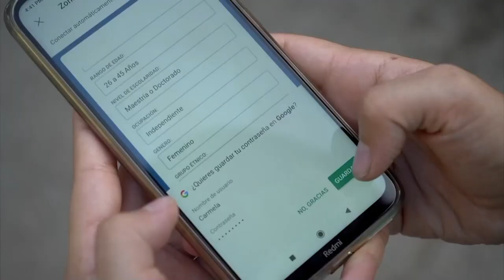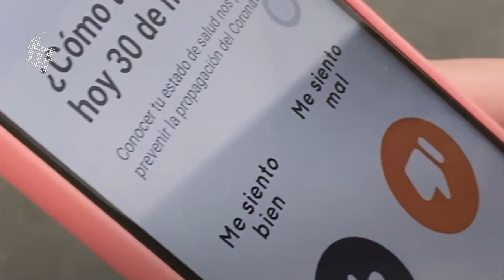A un clic del MinTIC: estos son los avances presentados en MinTICRindeCuentas2020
El pasado 28 de octubre el Ministerio de las TIC realizó su rendición de cuentas 2020 mostrando los avances que se han gestionado en materia TIC. La ministra, Karen Abudinen, el viceministro de Conectividad, Iván Mantilla, y el viceministro de Transformación Digital, Germán Rueda,fueron los encargados de contar los resultados que están haciendo de Colombia una sola red Conectada.